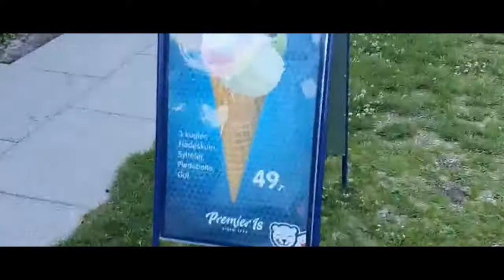valby park part 2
flowers running track birds